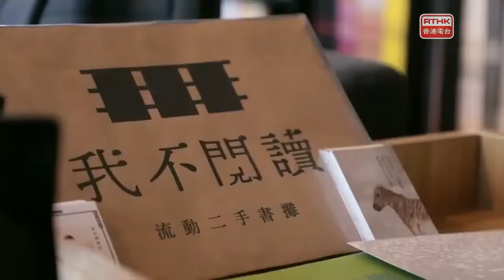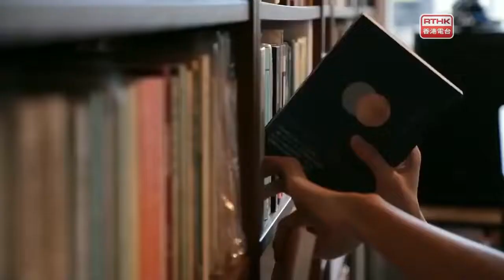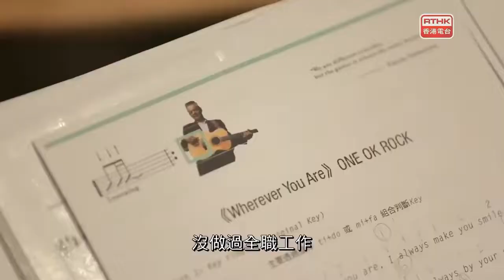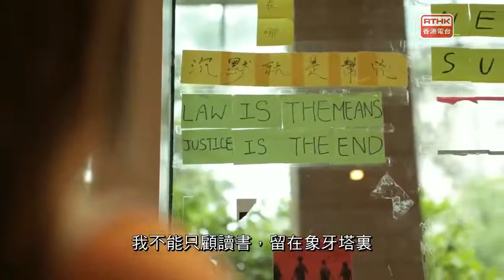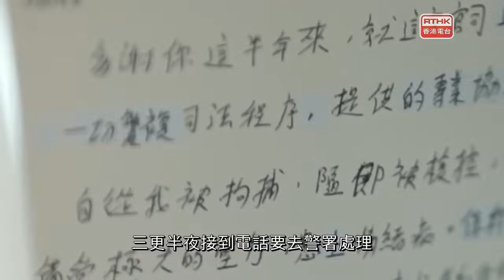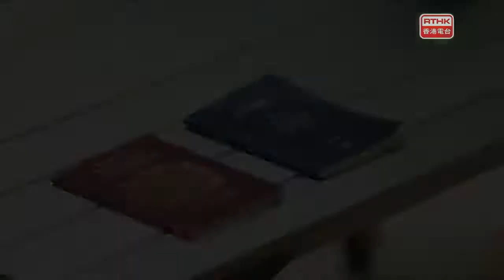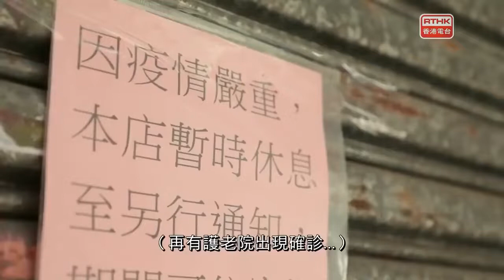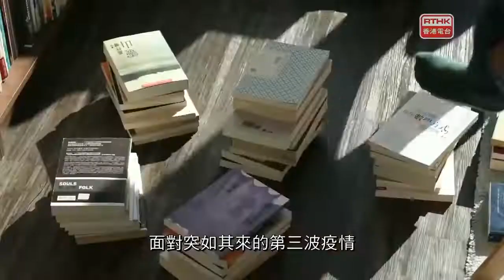鏗鏘集2020：畢業快樂